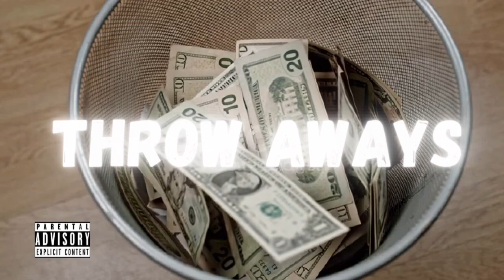OD’D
Set Post Notifications So You Are Notified When We Release New Projects ✨

Txt 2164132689 To Purchase Beat

TONYMIX

TONYMIIX

TONYMIIIX

TONYMIX IV

INITIATION

igshid=YzcxN2Q2NzY0OA==

The KMW music showcase is subsidiary of KMW ENTERTAINMENT CHANNEL LLC.